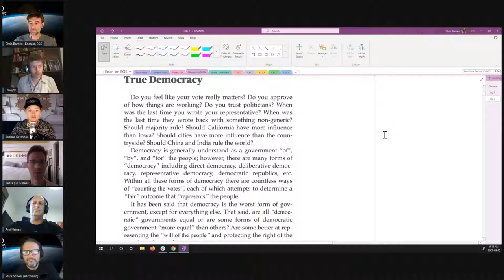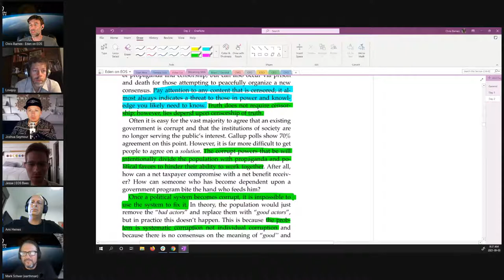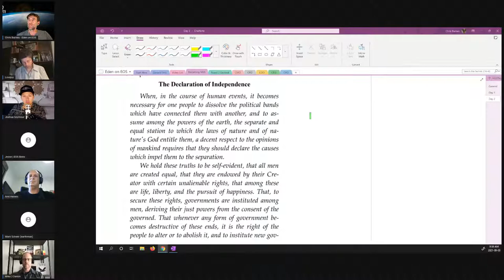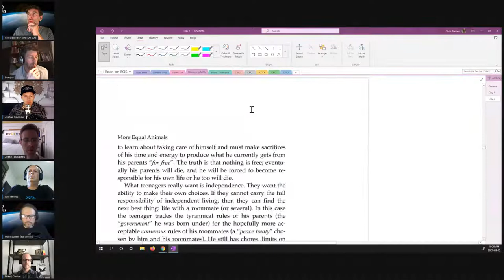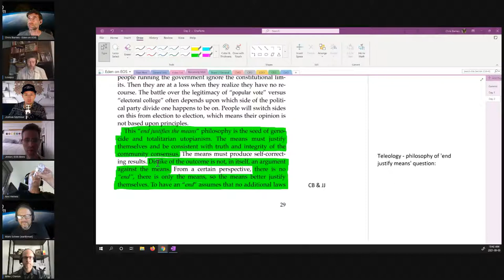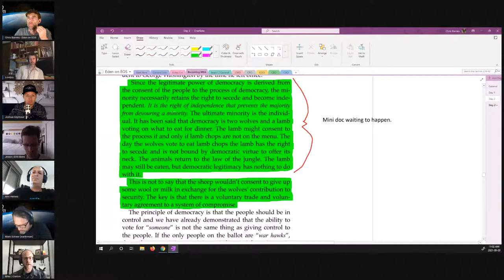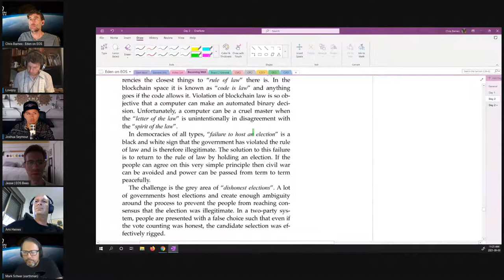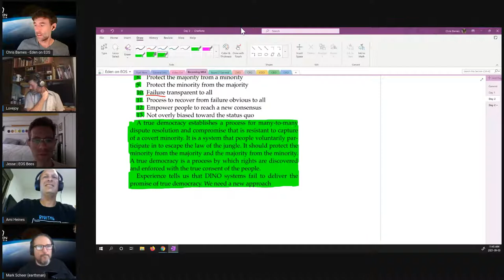Unpacking More Equal Animals – Week Two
Unpacking More Equal Animals
The Subtle Art of Fractal Democracy

Join us every week as we discuss and distill the core concepts from the book More Equal Animals, by Daniel Larimer.

Unpacking More Equal Animals is an eleven-week series where participants familiar with the book will meet to compare notes and collaborate to produce a concise summary of the core concepts from each chapter.

Week Two Material
Ch.2 – True Democracy

Resources

More Equal Animals
→ PDF